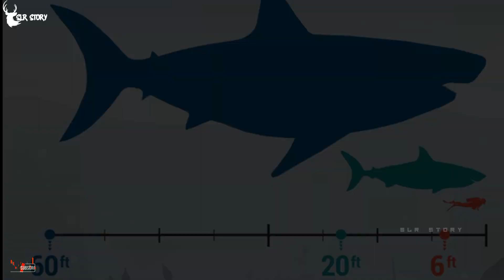JADI PEMANGSA TERBESAR, Megalodon miliki gigi super besar dan kuat!!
Berbicara tentang hewan purba memang tidak akan ada habisnya.
Begitu banyak hewan- hewan purba yang sangat menarik untuk disimak. Salah satunya adalah megalodon, sang hiu raksasa penguasa lautan.
Megalodon merupakan salah satu pemangsa terbesar yang pernah hidup.
Tepatnya sekitar 23 hingga 2,6 juta tahun yang lalu, memiliki bobot tubuh mencapai 60 ton. Ukuran yang sangat pantastis!!
Seperti apa penampakannya, simak video ini sampai beres agar tidak gagal paham.
Selamat menyaksikan..

Hiu raksasa penguasa lautan | hewan laut pemangsa terbesar |
Hiu raksasa | hewan purba raksasa |
Predator ganas |